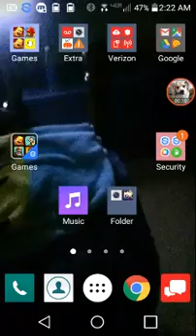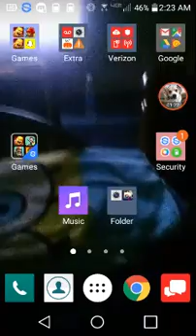How to use face cam on mobizon